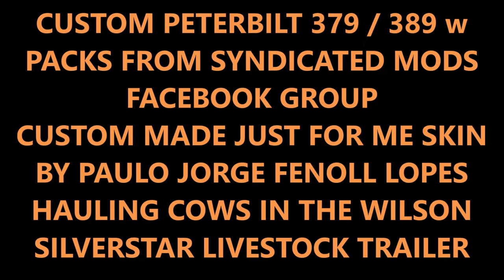CUSTOM SCS PETERBILT 379 389 & BULL HAULER WILSON SILVERSTAR AMERICAN TRUCK SIMULATOR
IF YOU HAVEN'T YET, PLEASE CHECK OUT THIS GUYS (AWESOME) VIDEOS:
66lwmorgan:

Song: DIRT ROAD TRAVELER
By: AUDIONAUTIX
Available here: YOUTUBE CREATER STUDIO